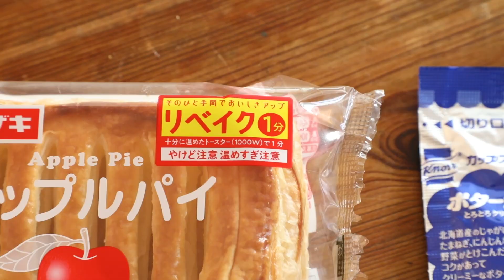何もしたくない日 / ヤマザキアップルパイ / ホットサンドメーカー /コフラン/猫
２週間キラキラ飯を作ることなんて無理でした。

おはこんです、SHOです。
ホットサンドメーカーを使った動画です。

２週間ほど、実験的に検証中のものをあげていくことにしました。
参考レシピにはならないと思いますが、楽しんでいただければと思います。

心の声を、YouTube字幕の方に入れています。
あり、なし、好きな方でご視聴ください。笑。
コメントくださるとうれしいです！

良い１日をお過ごしください。
じゃあまた明日！

ホットサンドメーカー含む、

↓所有しているホットサンドメーカー↓
燕三条ホットサンドメーカー

今回検証中の鋳鉄製のホットサンドメーカー（コフラン）